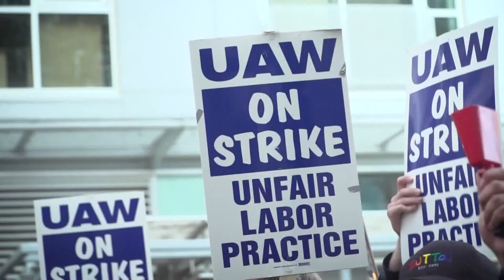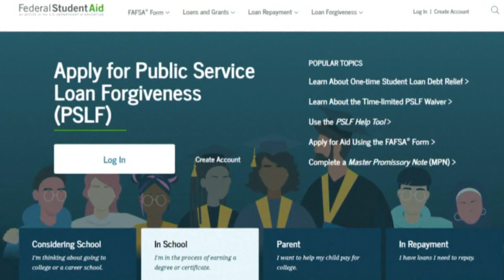Former FTX CEO Sam Bankman-Fried arrested in the Bahamas | Top 10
Former FTX CEO Sam Bankman-Fried was arrested in the Bahamas. And, a Sacramento sheriff's helicopter was removed from a field after it crashed Sunday.